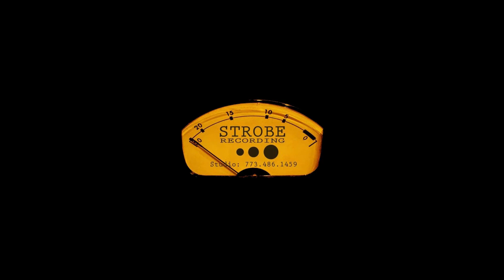Strobe Private Sessions: Jamie Wagner Trio - Chasing the Sun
This is a cover of William Blackart's song "Chasing the Sun" performed by Jamie Wagner, Brian Wilkie and Larry Beers live at a private session at Strobe Recording, Chicago summer 2017.

Jamie Wagner is an independent singer and songwriter based in Chicago who has been writing, composing and performing his original music around the Chicago area for over 3 decades.  Jamie is continually backed by a wide variety of Chicago’s leading musicians and artists.  Jamie’s songs are described as “folk dialogs with a rock n’ roll edge”.  In addition, Jamie is owner and head engineer at Chicago’s Strobe Recording Studios where he has produced many of Chicago’s up and coming artists since 2004. Jamie is also an accomplished pianist and 13 String Contra-Harp Guitar player.

Jamie Wagner is regularly backed by many of Chicago’s leading musicians